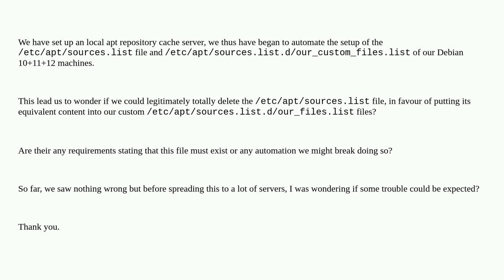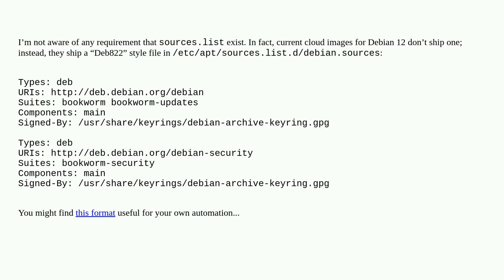Unix: Debian : any downsides of totally replacing /etc/apt/sources.list by /etc/apt/sources.list....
Debian : any downsides of totally replacing /etc/apt/sources.list by /etc/apt/sources.list.d/some_equivalent_files.list?

A special thanks goes out to the awesome community

  apt debian repository